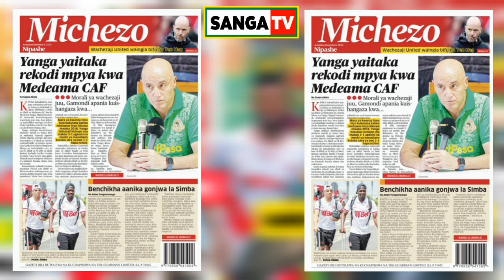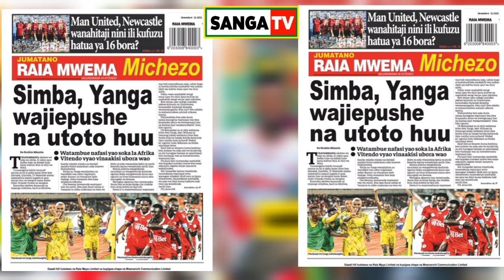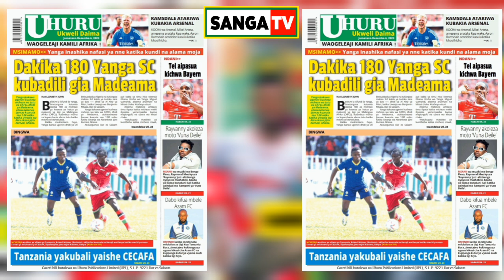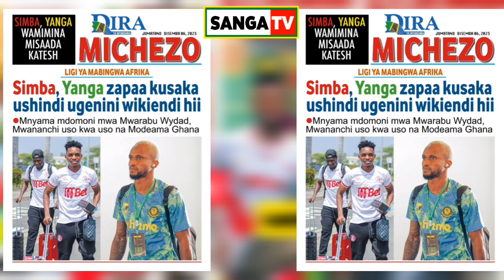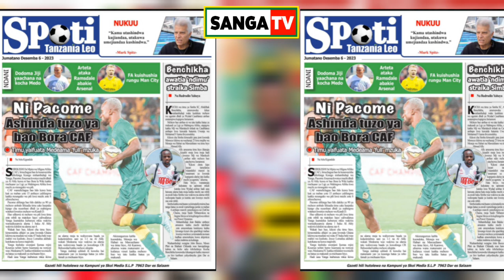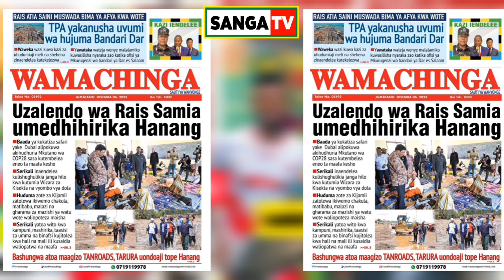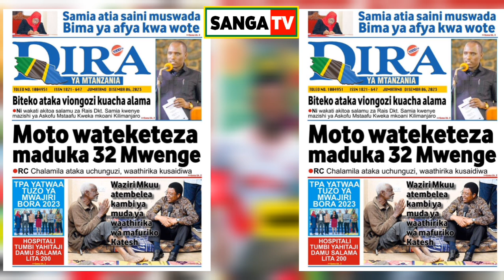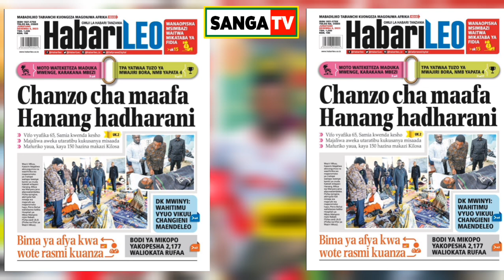MAGAZETI YA LEO 6/12/2023; BENCHIKA NOMA Ainasa Saini ya WINGA LA MAGOLI KUTUA SIMBA / YANGA FRESH